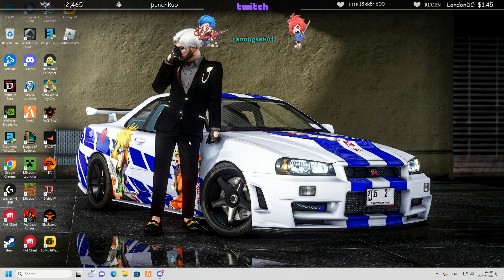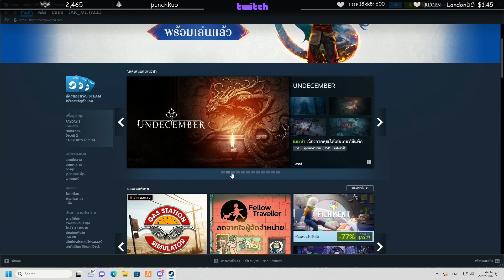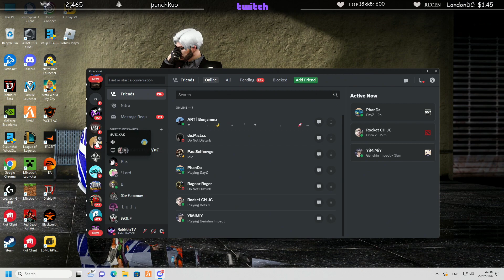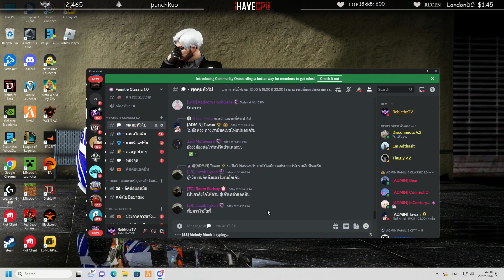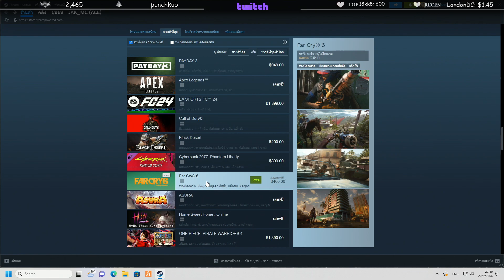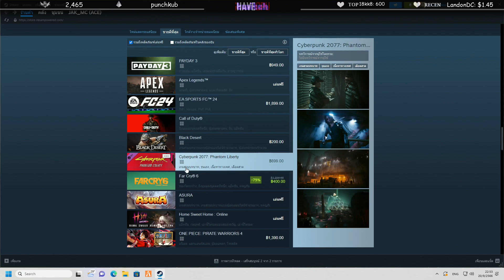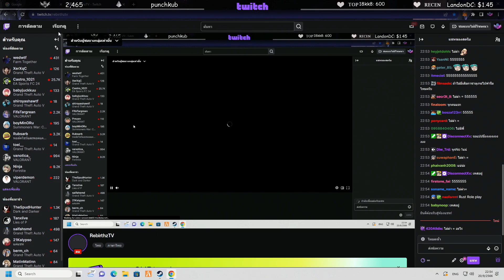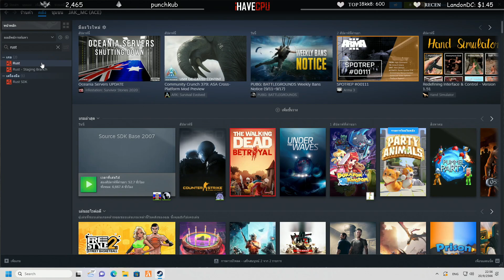ลุงแม็คพูดถึงกฎใหม่ FiveM เซิฟไทยโดน แบนหลายเซิฟ| GTAV | EP.276